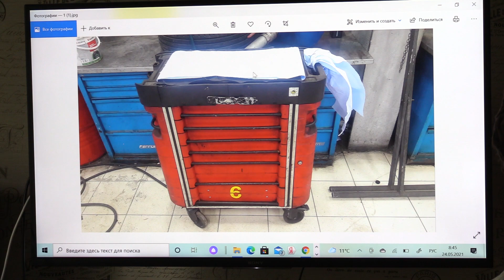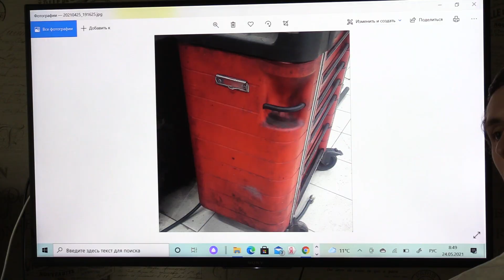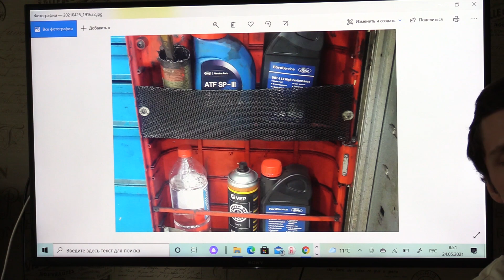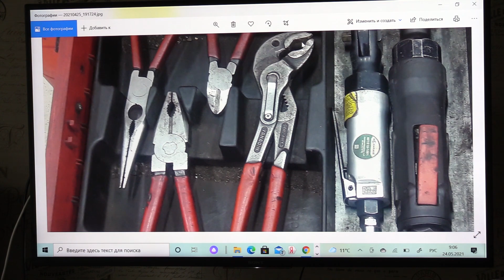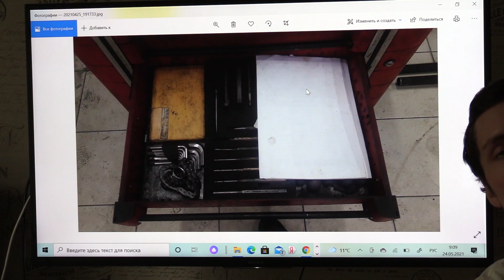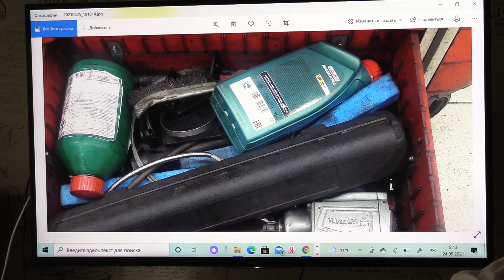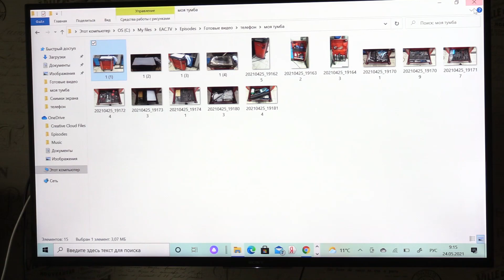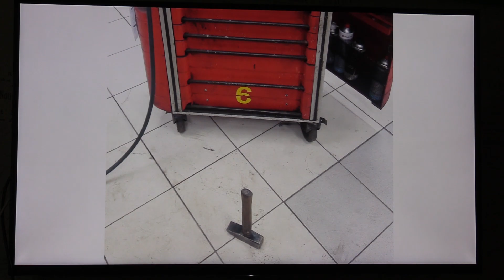Инструментальная тележка. Какой инструмент используется на СТО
Инструментальная тележка. Какой инструмент используется на СТО. В этом видео я покажу и расскажу вам про свою инструментальную тележку, а также о том, какой инструмент в ней есть и для чего он применяется.